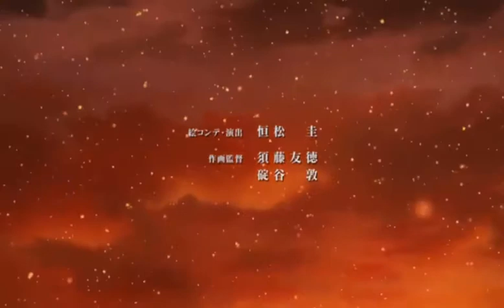[AMV]Fate/zero - Hope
Hope you like my Fate/zero AMV!♥

[Anime: Fate/Zero]
[Song: Icon For Hire - Hope Of Morning]